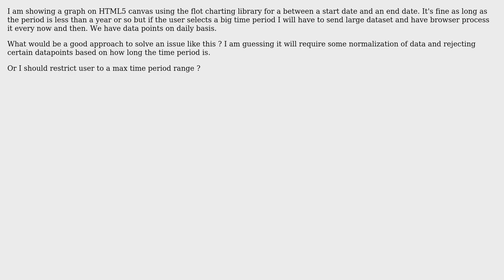Is there an algorithm to avoid getting in hundreds of datapoints from API to represent a bar graph?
With thanks & praise to God, and with thanks to the many people who have made this project possible! | Content (except music & images) licensed under CC BY-SA | Music | Images & others | With thanks to user YSharp user csiz user Amogh Talpallikar and the Stack Exchange Network Trademarks are property of their respective owners. You are responsible for your own actions.